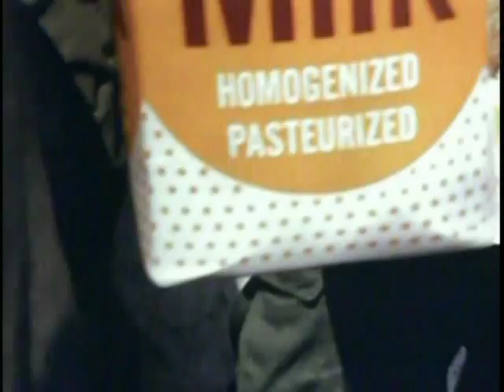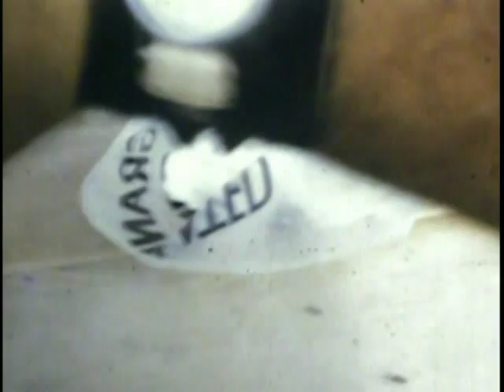VIETNAM MOVIE 1969 1970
B BATTERY 8/6 ARTILLERY FIRST INFANTRY DIVISION